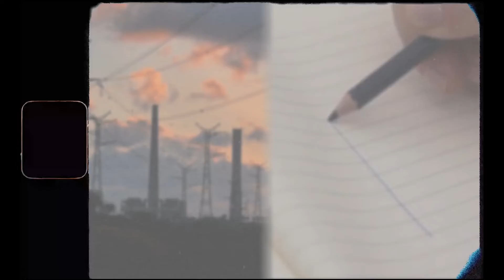Giorgi Marr - Interlude #1 (Official Music Video)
არტარეას მუსიკალური ვიდეო პროექტის ვიზიონერი#6-ის გამარჯვებული ეკატერინე ხარბედიას ვიდეო Giorgi Marr -ის კომპოზიციისთვის "Interlude #1 "

Winner of Artarea’s music video contest Visioner#6 - Ekaterine Kharbedia’s video for Giorgi Marr‘s track “Interlude #1”